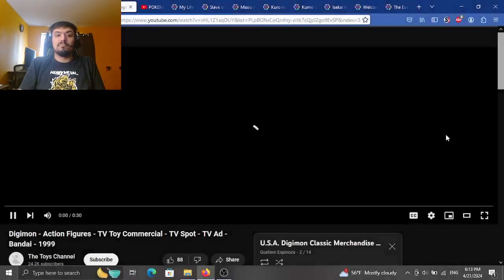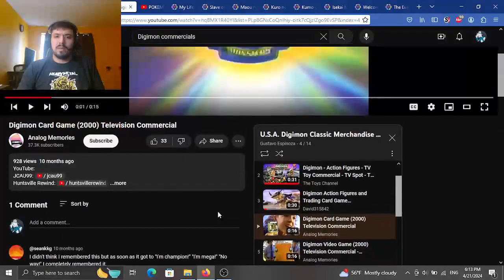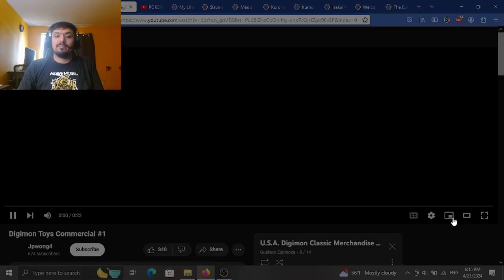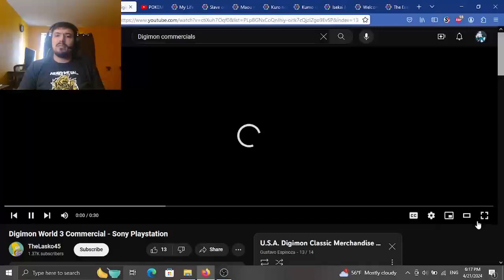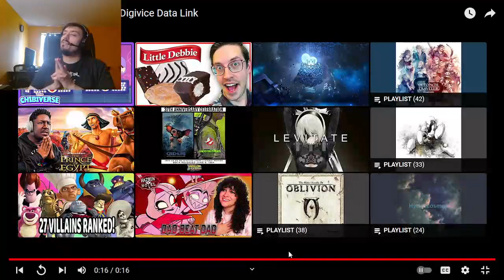Digimon Fan reacts to Every U.S.A. Digimon commercial since 1997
Man Digimon Commercials were crazy! I can't believe I missed so much just for being born a little later than when they all started!